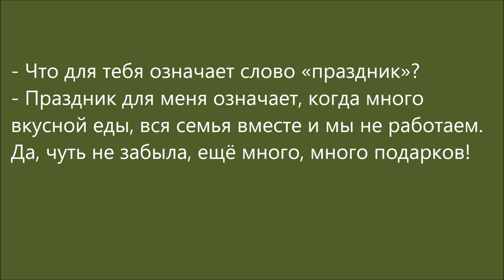Associations 4 (holiday - праздник)